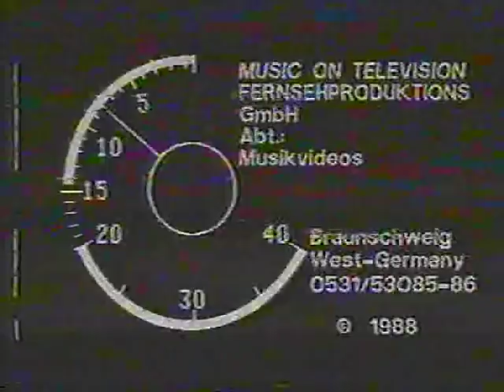SABBAT - LIVE IN BRAUNSCHWEIG 24/9/88 (FULL SET, RARE PRO SHOT FOOTAGE)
Here's SABBAT performing at the Eissporthalle in Braunschweig, Germany on the 24th of September 1988.